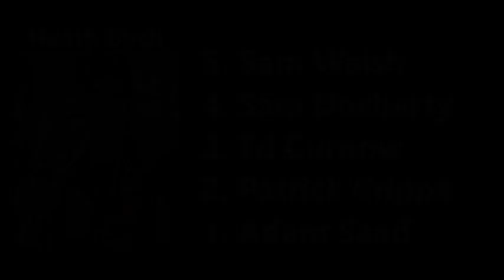My Blue Heaven | S3:E31 | MVP Votes | Carlton v Melbourne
Take a look at how Mark Alvey, Phil Poursanidis, Heath Buck, Warren McKenzie & Paul Barbazza voted in another disappointing Round 9 loss to Melbourne.